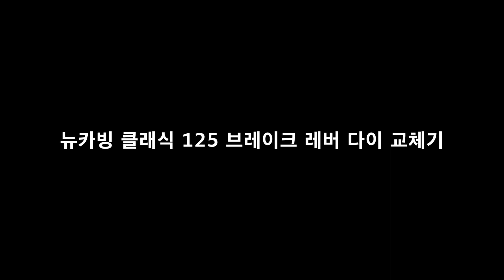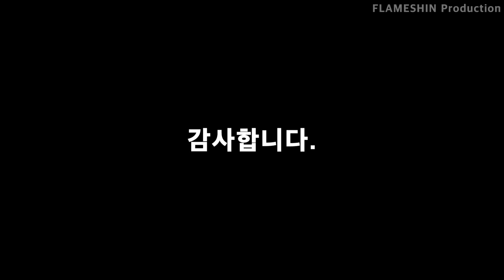[자가정비] 뉴카빙 클래식 125 레버다이 교체기-changing lever Assembly partment - Flame Shin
[플레임 신#FlameShin] K&C 스쿠터 자가정비-오토바이 자가정비
뉴카빙 클래식125 브레이크 레버 다이 ASSY 교체 영상입니다.